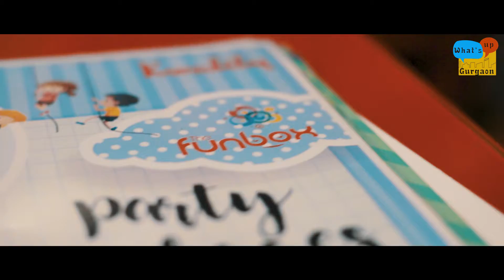The Funbox Gurgaon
A one-stop solution to complete indoor entertainment and celebrations for kids of all ages in the heart of Gurugram/NCR. With an expansive area of more than 15000 square ft., it includes a vibrant multilevel indoor play zone, exhilarating trampoline park, dazzling gaming zone, edutainment classes/workshops walk-in café and fabulous indoor/outdoor party areas inclusive of food catering by renowned Kwality Group.